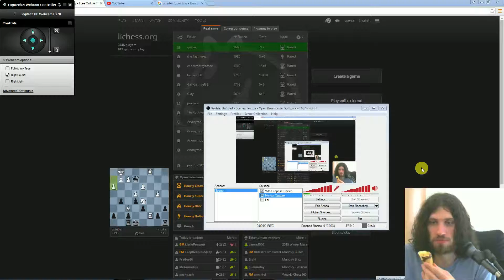(live) My chess game #2 (5/1/16) Silent Killa